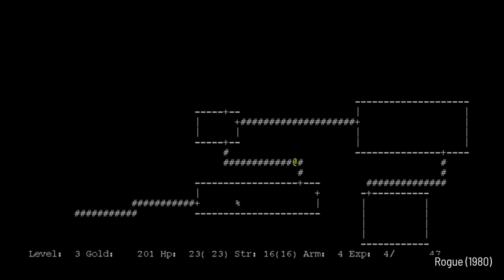Hades, Returnal & Co – wird es Zeit für die Roguelike-Revolution? | Press Select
Roguelikes bedeuten zu einem gewissen Grad auch immer Frust. Denn hier regiert der Permadeath. Heißt: Verliert eure Spielfigur ihr Leben, geht es zurück an den Anfang. Erfahrungspunkte, Ausrüstung und Level-Fortschritt sind in der Regel mit Game Over Futsch. Und auf dieses Konzept muss man Bock haben. Doch neuerdings passiert in dem Genre etwas, das für Aufsehen und sehr viele positive Stimmen sorgt: Hades und Returnal erzählen eine Geschichte, auch wenn ihr öfters sterbt und zu Punkt null zurück gesetzt werdet. Eine kleine Stellschraube, die Großes bewirkt und eventuell eine Revolution im Genre der Roguelikes lostritt. Ob das auch zwingend nötig oder vielleicht nur ein netter Bonus für ein eh schon wunderbares Genre ist, werden wir im heutigen Press Select ausdiskutieren. Zu Gast sind Jörg Luibl von 4Players und Géraldine Hohmann von der GameStar, die mit Christoph und Sebastian aus dem Game-Two-Team schnacken.

00:00 Intro
04:28 Subjektive Einstellung zu Roguelikes
08:45 Früher war alles Roguelike, und jetzt?
11:50 Frustration bei Roguelikes
15:55 Roguelites vs Roguelikes
18:00 Wie ist das Spieldesign?
23:10 Returnal und Hades
28:21 Belohnungsgefühl im Game
31:30 Braucht es eine Roguelike-Revolution?